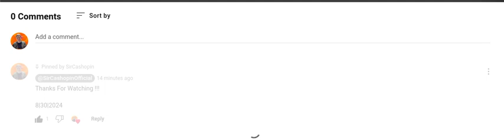What YOUTUBE Comments LOOK LIKE WHEN THEY ARE LOADING